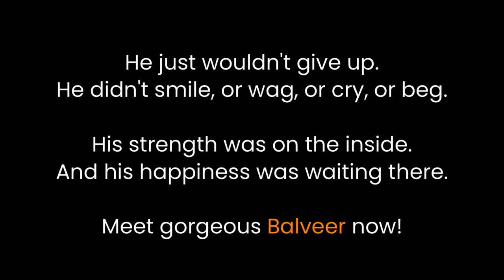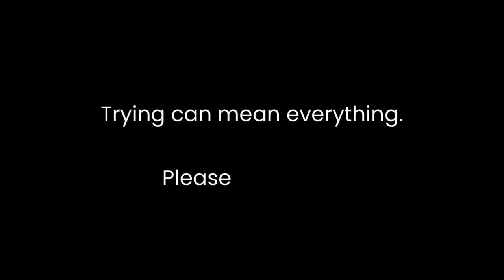Beautiful recovery after maggots and alarming infection found hiding in dog's huge wound.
One of the strangest cases we've treated, this quiet dog had a wound filled not only with maggots, but a persistent bacteria continued damaging the tissue. His wounds were huge and deep, but we knew our maggot removal protocol was very effective.

We were alarmed that even once the maggots were removed the wound rapidly grew. Even before the wound responded to the antibiotics, this boy had unusually gentle perseverance. He kept very still throughout his weeks of daily wound dressings. His eyes held steady but revealed little. Yet something profound was stirring inside him. He was always sweet. But it was an extraordinary surprise to find that as his wound shrank, his happiness rose to the surface.

Meet Balveer today!